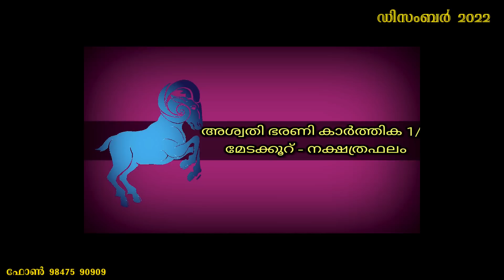ഡിസംബർ 2022 December അശ്വതി - രേവതി 27 നക്ഷത്ര മാസഫലങ്ങൾ MadhusudhananPanicker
00:01:01 മേടം
00:07:05 ഇടവം
00:12:18 മിഥുനം
00:16:32 കർക്കിടകം
00:21:08 ചിങ്ങം
00:24:41 കന്നി
00:29:15 തുലാം
00:34:11 വൃശ്ചികം
00:39:07 ധനു
00:43:31 മകരം
00:47:07 കുംഭം
00:50:53 മീനം
2022 ഡിസംബർ മാസത്തിൽ അശ്വതി മുതൽ രേവതി വരെയുള്ള 27 നക്ഷത്രങ്ങൾക്ക് മാസ നക്ഷത്രഫലങ്ങൾ അറിവാനായി തയ്യാറാക്കിയ ഈ വീഡിയോ എല്ലാവര്ക്കും ഉപകാരപ്പെടും ..
28 നക്ഷത്രങ്ങൾ അവയുടെ മുഴുവൻ ഫലങ്ങൾ (Life time benefits)
വർഷഫലങ്ങൾ
മാസഫലങ്ങൾ,
9 സമ്പൂർണ ദശാകാലങ്ങൾ,
സമ്പൂർണ്ണ രാജയോഗങ്ങൾ,
27 നക്ഷത്രങ്ങൾക്ക് വിവാഹപ്പൊരുത്തങ്ങൾ,
വ്രതങ്ങൾ,
ഹൈന്ദവ ആചാരങ്ങൾ
വ്യാഴമാറ്റം,
രാഹുമാറ്റം,
ഏഴരശ്ശനി,
സൂര്യഗ്രഹണം,
ചന്ദ്രഗ്രഹണം,
അടങ്ങുന്ന വീഡിയോ AstroMalayalam Channel playlistൽ ലഭ്യമാണ് എല്ലാവരും കാണുക.
(ലിങ്ക് താഴെ കൊടുത്തിട്ടുണ്ട്)***
ആസ്ട്രോ മലയാളം ചാനൽ മൈന്‍പേജ് ലിങ്ക്:-

28 നക്ഷത്രങ്ങളുടെ പൊതുഫലം വളരെ വിശദമായി പ്രതിപാദിക്കുന്ന വീഡിയോ നേരത്തെ തന്നെ ഈ ചാനലിൽ അപ്ലോഡ് ചെയ്തിട്ടുണ്ട്. എല്ലാ നക്ഷത്രക്കാർക്കും ഉപകാരപ്രദമായ വീഡിയോ തീർച്ചയായും കാണുക

Jyothisha Bhooshanam
K.K.Madhusudhanan Panicker
Akathethara Kalarikkal,
Nss Engg College road
Akathethara Post